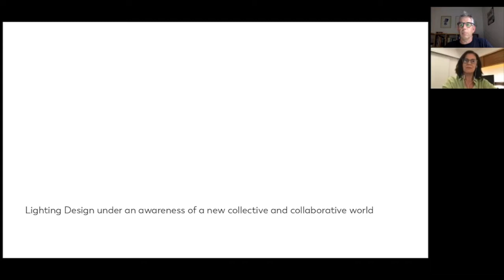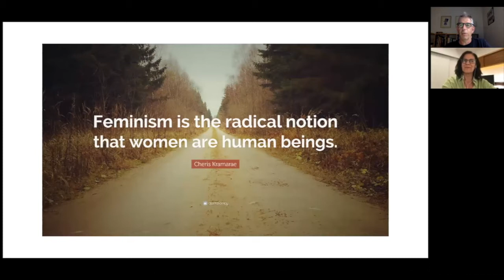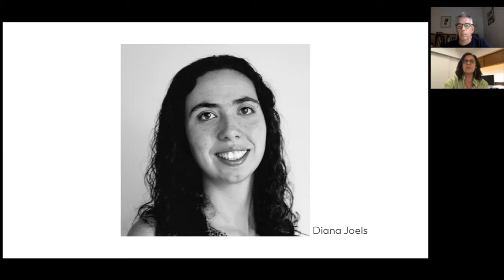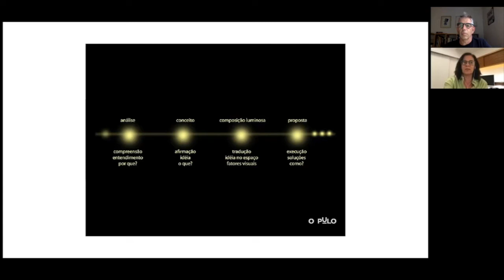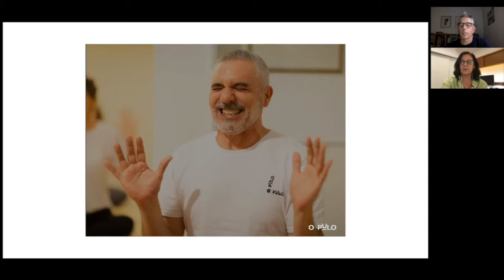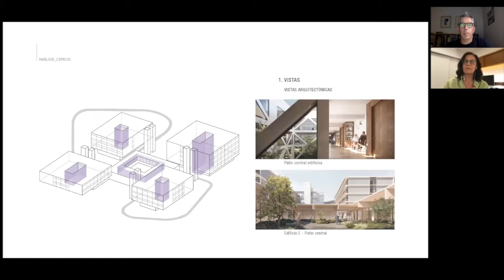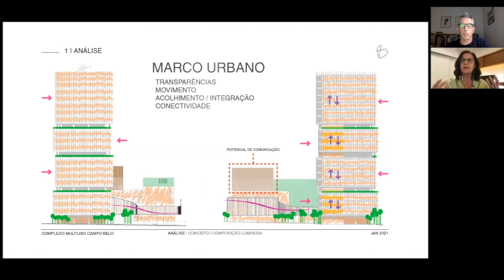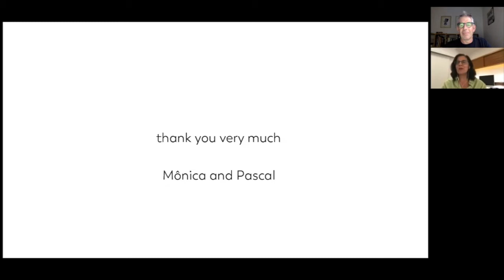Collective And Collaborative Architectural Lighting Design - Monica Luz Lobo & Pascal Chautard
With practical examples and real life actionable idea, Monica Luz Lobo from LD Studio in Brazil and Pascal Chautard from Limari Lighting Design in Chile come together to discuss new collaborative ways of working that can lead to a more productive and happier team.  Make sure you watch the Q&A at the end of this one as there were lots of great questions and discussions.   We'd love to hear your thoughts and ideas on collaborative working in the comments.

00:00​  Introduction by Katia Kolovea
00:42​  Collaborative and Collective Working
14:20​  Q&A Session

Architect and lighting designer, Monica Luz Lobo has founded and is currently the creative director of LD Studio, a lighting design Studio based at Rio de Janeiro, Brazil.  Her work features in many local and international publications, and she has won a number of awards at home and abroad.

Being committed to the development and dissemination of the profession, she is co-founder of AsBAI – Brazilian lighting association, member of the international committee of EILD – Encuentro Iberoamericano of Lighting Designers, a professional member and part of the board of IALD – International Association of lighting Designers and a CLD – Certified Lighting Designer since 2017.  In 2020 she was nominated and elected to be the next president of the IALD.

Pascal Chautard is a self-taught lighting designer with 30 years of experience who began his approach towards lighting design in Paris theatres.  He formed his independent lighting design studio in 1993 and move to Chile in 1996.

Pascal is also a founding member and former president of DIA (professional association of Chilean lighting designers), a Professor of the graduate workshop on architectural lighting at the Pontifical Catholic University ́s School of Design in Chile and creator and organizer of EILD (encounter of Ibero-American lighting design) 2010, Valparaiso, Chile

Participated in the steering Committees of EILD 2012 Querétaro, Mexico. EILD 2014 Medellin, Colombia EILD 2016, Outro Preto, Brasil and EILD 2019 Colonia ,Uruguay.  His studio team Limarí was recognized with several lighting design awards over the last few years.